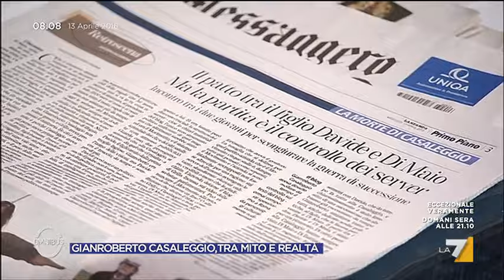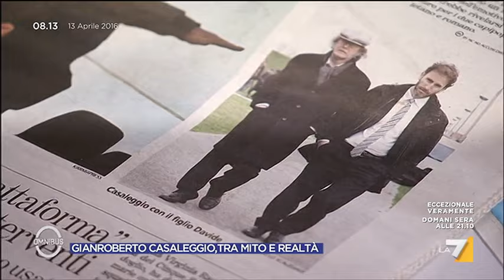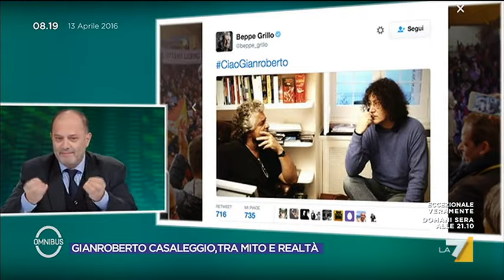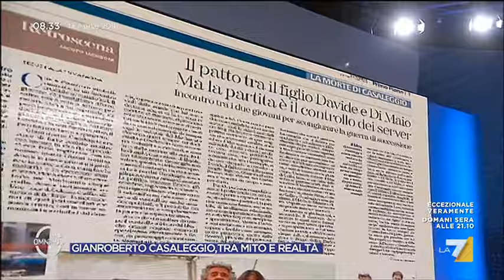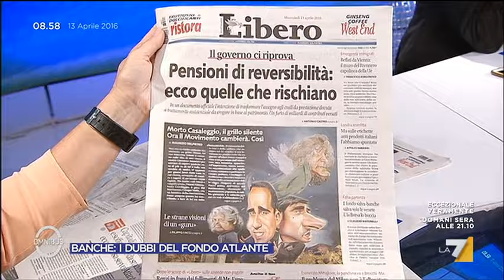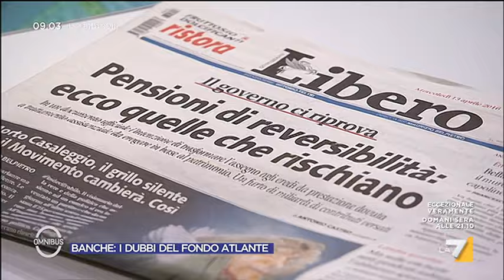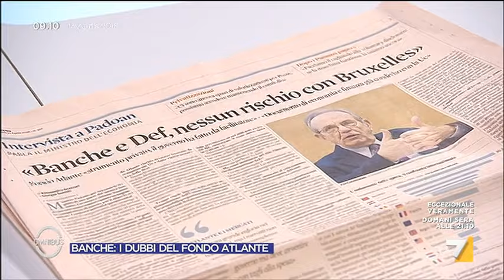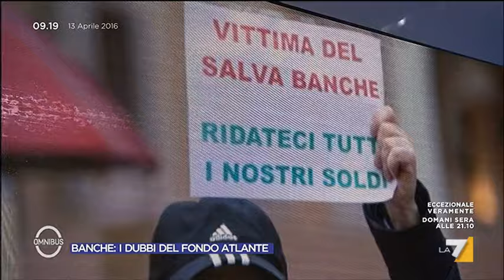Omnibus - Gianroberto Casaleggio, tra mito e realtà (Puntata 13/04/2016)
Ospiti Roberto Giachetti (candidato a sindaco di Roma per il PD), Marco Travaglio (Direttore de Il Fatto Quotidiano) e Mario Sechi (giornalista).